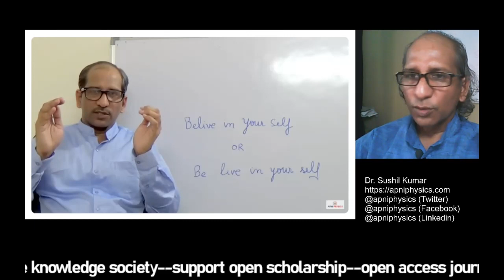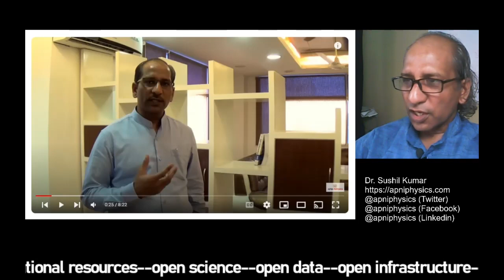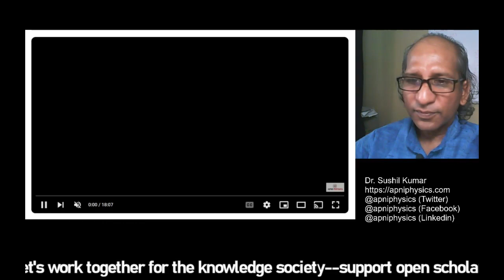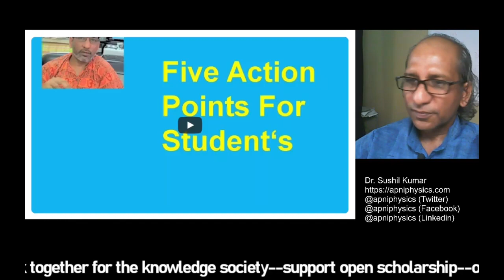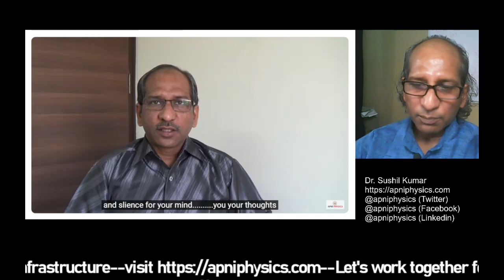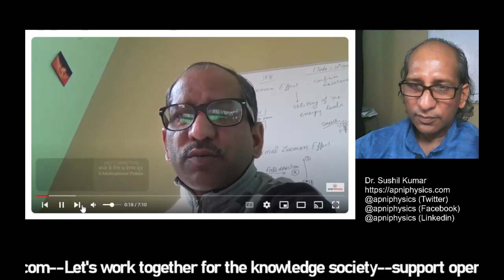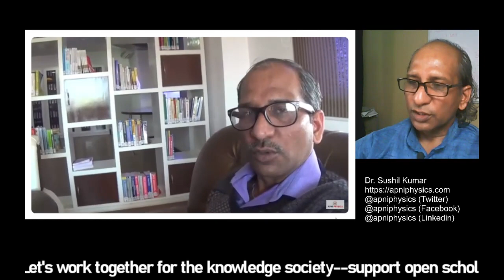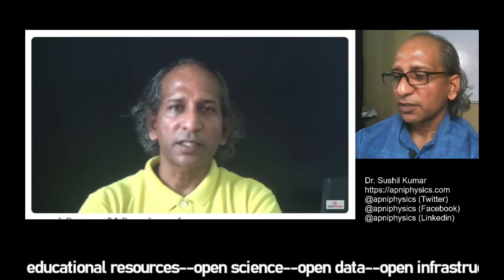8 Years of Videos| मेरी YouTube Videos यात्रा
I am interacting with my old friend; he was very serious.  I hope you have met with him. The yellow one is a one-month-old friend
Join me on a journey down memory lane as I revisit my 8-year YouTube journey 😃😃. In this video, I'm interacting with my past self😃😃, reminiscing about the old videos that started it all. From self-help tips to personal growth, we've come a long way together. Watch as I connect with my old friend - the person I used to be - and reflect on the transformation and learning that have taken place over the years. It's a celebration of growth, self-improvement, and the power of sharing knowledge.

OR
Huion H610 Pro V2 Graphics Drawing Pen Tablet

WEBCAM:
Logitech C270 HD Webcam

MICROPHONE:
Boya By-M1 Omni Directional Camera Lavalier Condenser Microphone

Self-Reflection